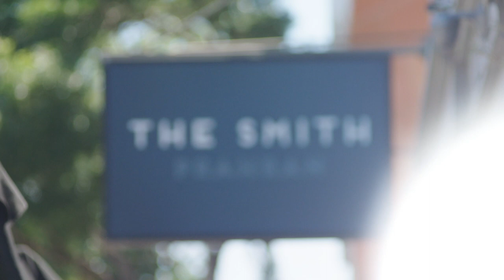The Smith - Gospel Brunch